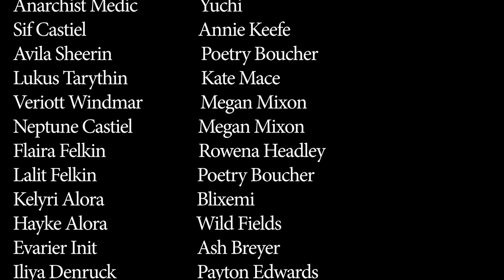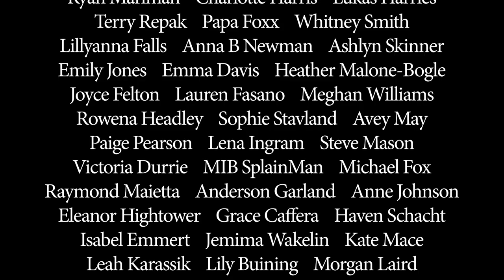Vengeance Rain | Episode 4 "The Lion & The Bear" | Season Two [An Original Model Horse Series]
✮ Vengeance Rain Links ✮

"Heat the forge."